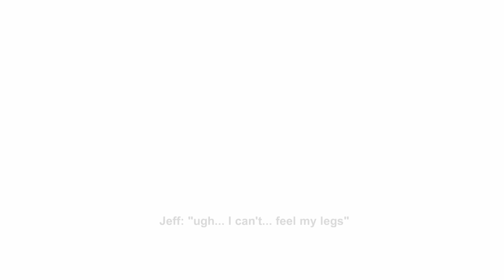The Power Drill Massacre - Puppet Combo Horror Game (Both Endings + No Commentary)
CONTENT WARNING: This video includes flashing images, loud jumpscares and graphic scenes.
This playthrough includes all endings, The "Sawmill" Lore room and commentary-free gameplay to the game "Power Drill Massacre".
POWER DRILL MASSACRE
Injured after a car crash, Megan flees through the woods into an abandoned building, looking for help. The door jams and shes locked inside, forced to search through the dark corridors. She hears the echo of a power drill in the distance and realizes she's not alone.
As always, like the video if you enjoyed it!